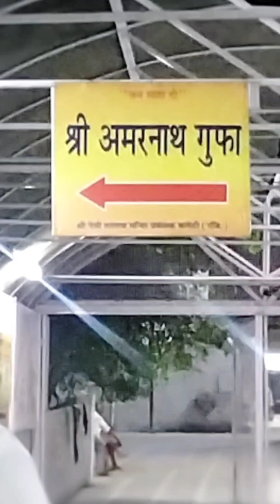aaj gye hum devitalabmandir 🙏🏻❤️ || guffaa m itna paani😱|| @riyanikhilvlogs6156